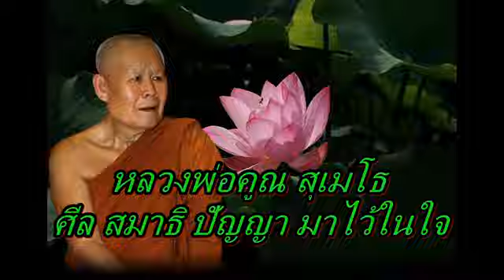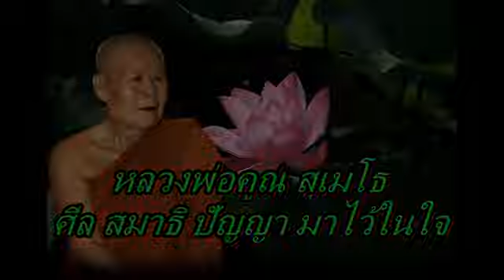หลวงพ่อคูณ สุเมโธ ศีล สมาธิ ปัญญา มาไว้ในใจ